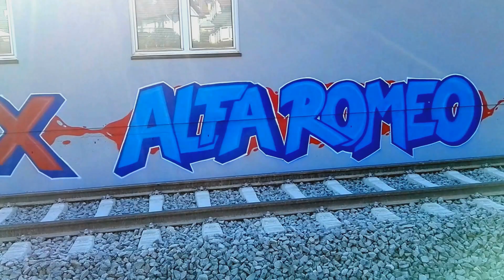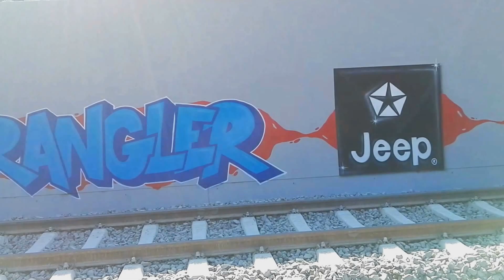Graffiti Auftrag beim Fiat und Jeep Autohaus Schmitt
Graffiti Auftrag beim Fiat und Jeep Autohaus Schmitt an der Bahnline in Neckarsteinach. 82m lang.